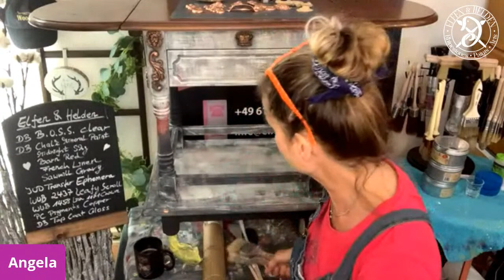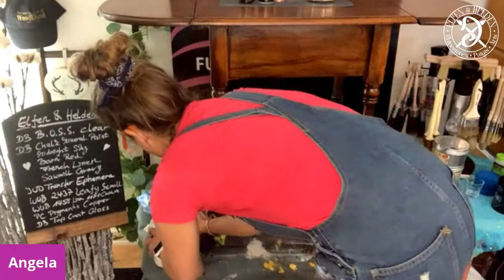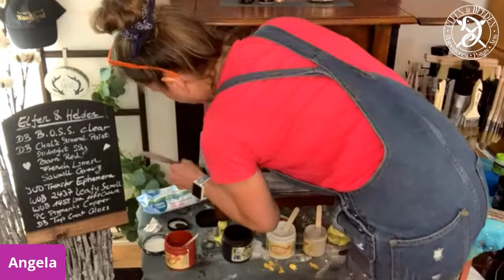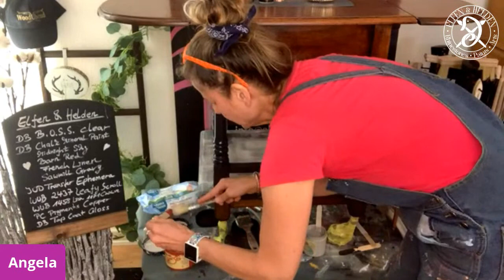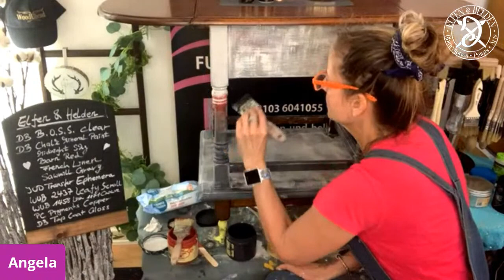LIVE Deutsch 🙋‍♀️💚💜💕💛 Layered Technik - lässt sich auch für Neueinsteiger leicht umsetzen 🤩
LIVE in Deutsch 🙋‍♀️ - wir pinseln uns die Welt, so wie sie uns gefällt 💚💜💕💛 – heute wird ein alter Tee Wagen auf noch älter getrimmt – dieser Effekt lässt sich auch für Neueinsteiger leicht umsetzen 🤩